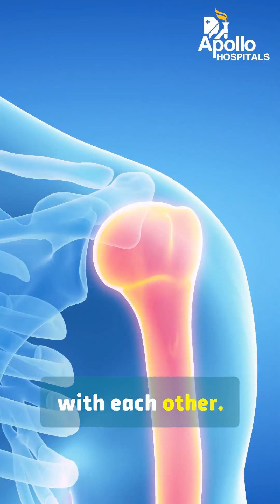Subluxation vs Dislocation – Know the Signs & Treatment | Dr Kaushik Reddy | Apollo Hospitals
Today we'll talk about the difference between subluxation and dislocation. Dislocation is an injury to the joint where the bone surfaces are not in contact with each other. Whereas subluxation is a minor injury to the joint in which the bony surfaces are in contact with each other, but they are not in proper alignment.
The symptoms of a subluxation include sudden pain, swelling, and deformity. The symptoms of a dislocation are also similar, but it is important to differentiate between a subluxation and dislocation because if it is a dislocation, it needs to be reduced and brought back into the joint. For this, you need to consult a doctor who will reduce the dislocation so that the bony surfaces are brought back into contact.
This can be diagnosed by doing a simple X-ray. If it is a dislocation, it needs to be reduced, put back in position, and rested for about 2 to 3 weeks. Whereas subluxation doesn’t need any kind of rest or surgery.